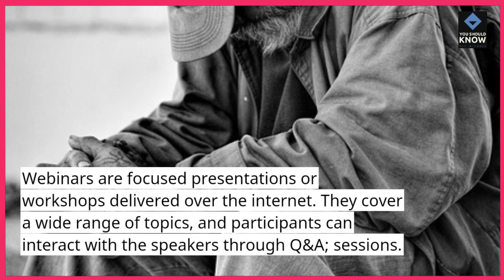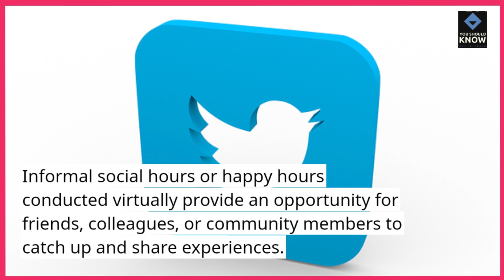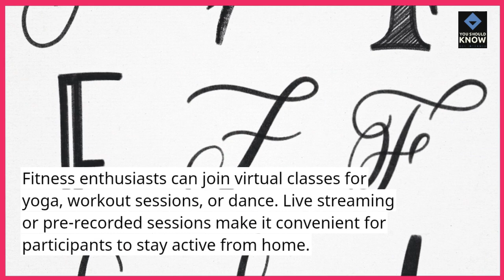Top 10 Virtual Events That Bring People Together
Connect from anywhere with these virtual events that foster community and engagement. Whether it's virtual concerts, workshops, or conferences, discover events that bring people together online.